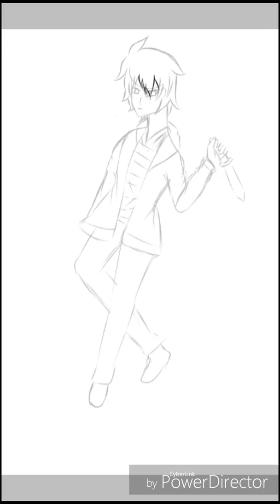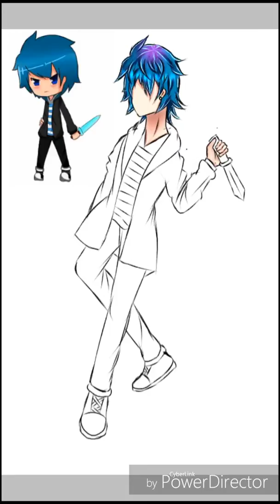▶ibis paint x◀มาวาดมาสคอตให้ซ่อง-ItsKillerMewKung-กันเถอะ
เจ้ไม่ถนัดวาดผู้ชายนะทุกคนแต่เจ้จะพระยายามวาดให้ดีขื้นไปอีกนะติดตามด้วยนะทุกคน.
    ເປັນກຳລັງໃຈແນ່ເດີທຸກຄົນ
สามาดติดตามเพจได้ที่นี้
   ส่วนใครที่ต้องการชื่อเพลงและแอปมาทางนี้จ๊ะ
[เพลง]
 Sky high

[แอปที่ใช้วาด]

[แอปที่ใช้ตัดต่อ]
 Power director

     ຢ່າລືມກົດຕິດຕາມແນ່ເດີ